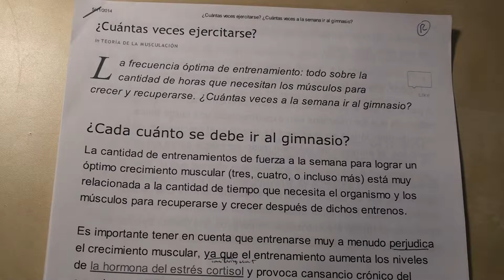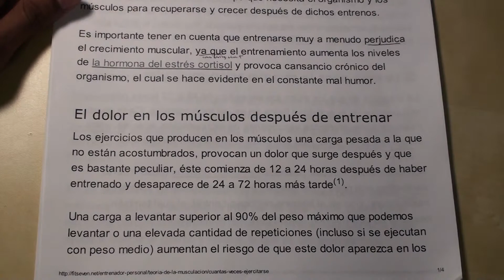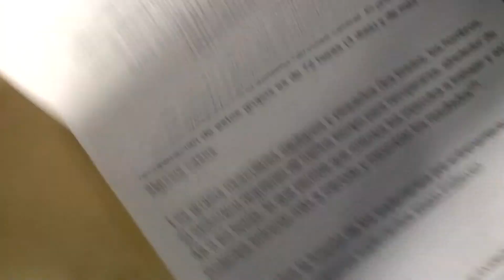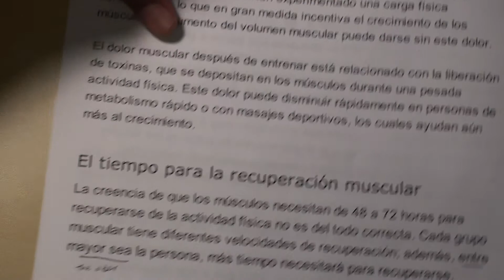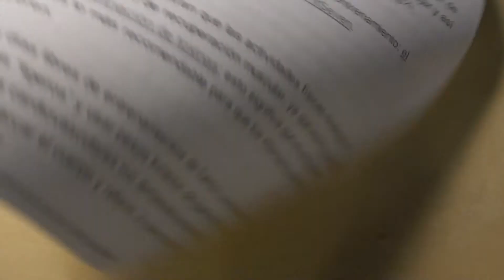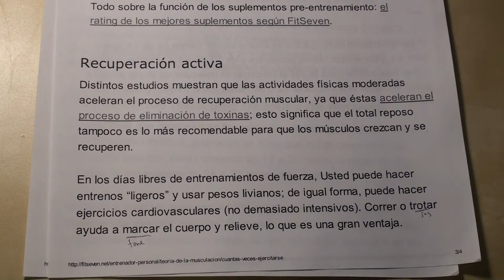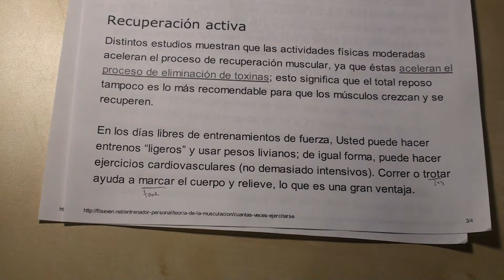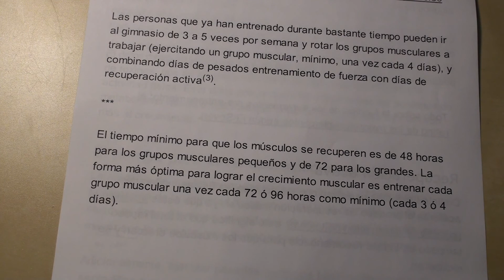Español Artículo VIII - ¿Cuántas veces ejercitarse?